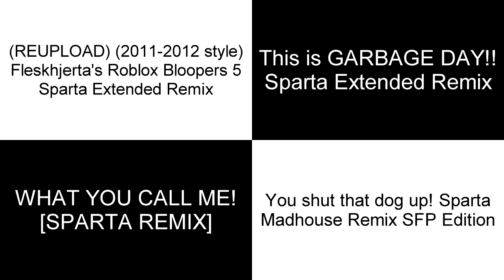Sparta Remixes Side By Side 67 (SuperGion915 Version) (Mistake)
Inspired By: SuperGion915
Ft:Camy02mix + Trent92Remix